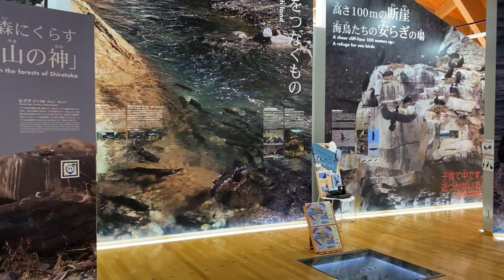Shiretoko World Heritage Center, Hokkaido 知床世界遺産センター